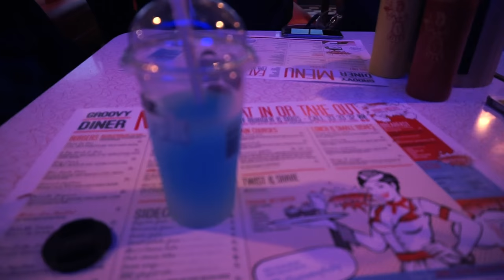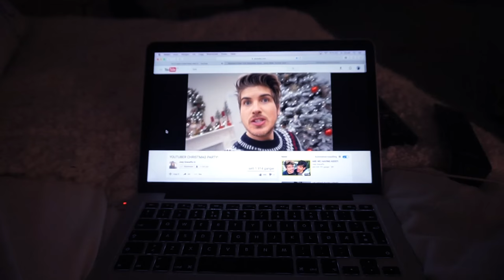HAR JEG BAD PÅ ROMMET? ♡ 20. Desember :: VLOGMAS